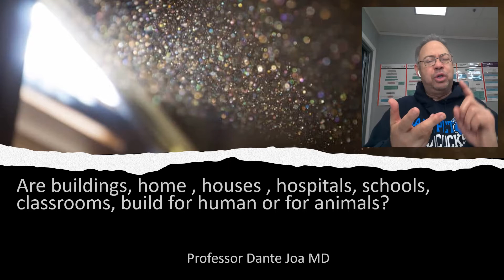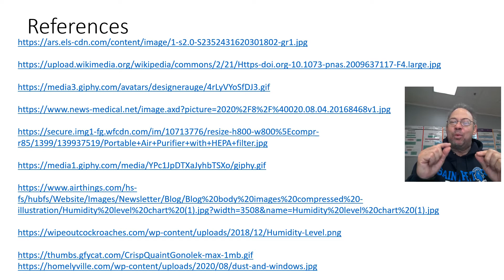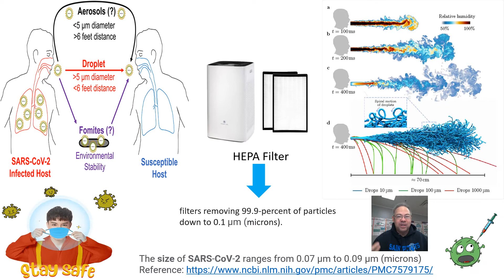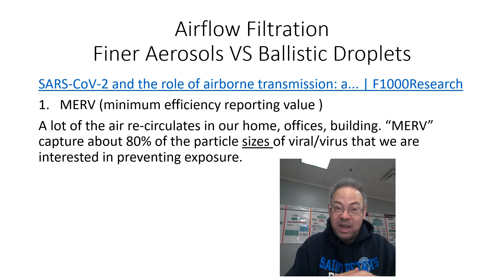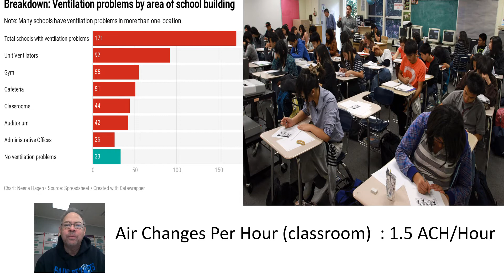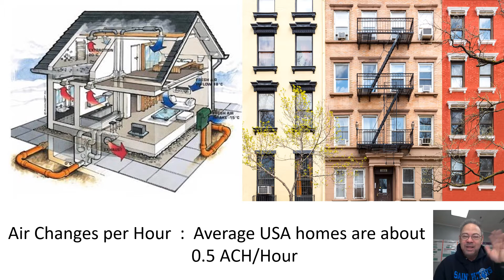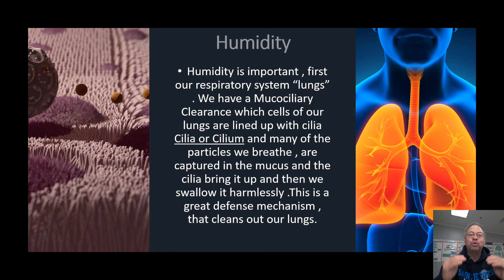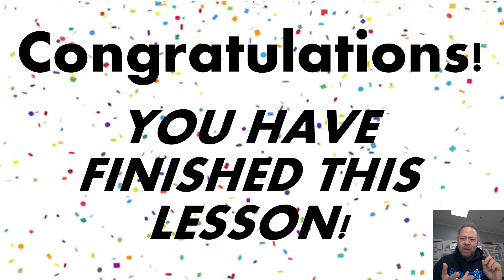Average Air Changes Per Hour 12 23 2021